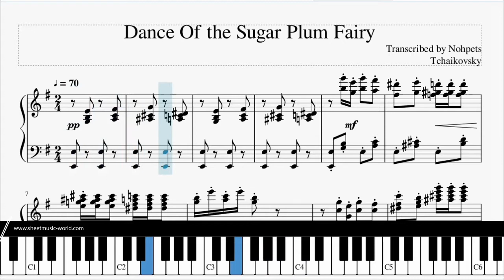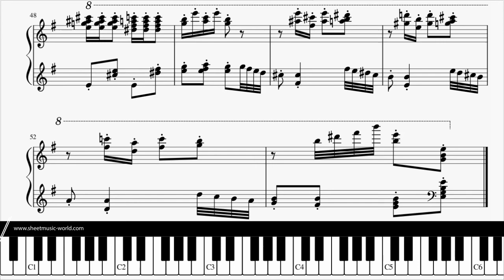Dance Of the Sugar Plum Fairy - Piotr Ilitch Tchaïkovsky (The Nutcracker Suite) Sheets Piano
▶ Dance Of the Sugar Plum Fairy - Piotr Ilitch Tchaïkovsky (The Nutcracker Suite) Sheets Tutorial Piano